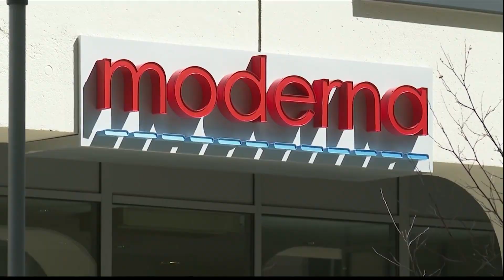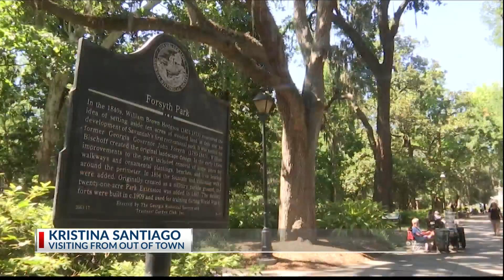Doctors say new melanoma vaccine shows 'impressive' data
Moderna and Merck are creating a new vaccine they hope will treat the potentially deadly disease. In stage two of its clinical trial, their study claims the vaccine prevents the recurrence of melanoma and prevents death by 44%.